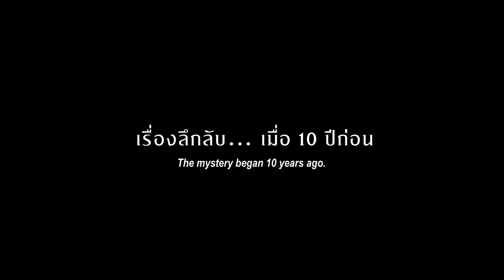ตัวอย่างเต็ม ภาพยนตร์เรื่อง IN THE WAKE ฆาตกรย้อนฆาตกรรม (Official Trailer)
เมื่อเหตุการณ์ฆาตกรรมครั้งใหญ่
เกิดขึ้นสองครั้ง ในเมืองเซนได
นักสืบอย่าง "เซอิจิโระ โทมาชิโนะ" ไม่สามารถนิ่งเฉยได้
การสืบเพื่อหาคนร้ายที่แท้จริง จึงเริ่มขึ้น

ใครคือฆาตกร? จะเป็นคนที่คุณสงสัยหรือไม่
ติดตามได้ใน ภาพยนตร์เรื่อง "IN THE WAKE ฆาตกรย้อนฆาตกรรม"
นำแสดงโดย "ทาเครุ ซาโต้"  "ฮิโรชิ อาเบะ" และนักแสดงมากฝีมืออีกคับคั่ง

24 มีนาคมนี้ ในโรงภาพยนตร์